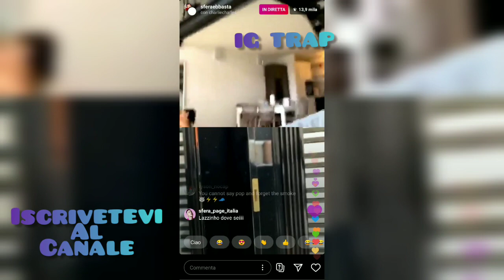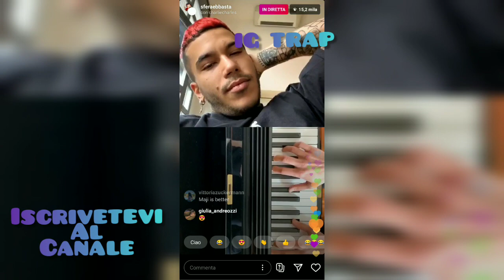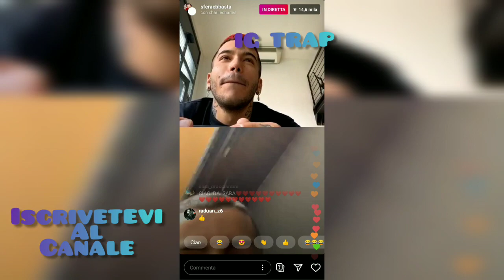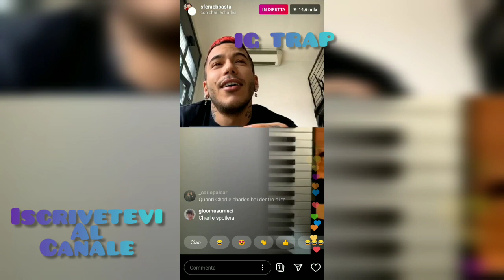Sfera Ebbasta in Diretta - Charlie Charles Suono il pianoforte